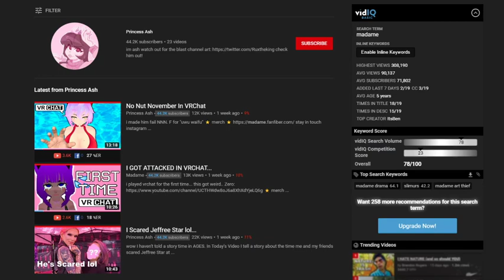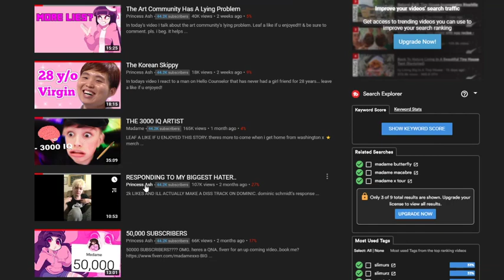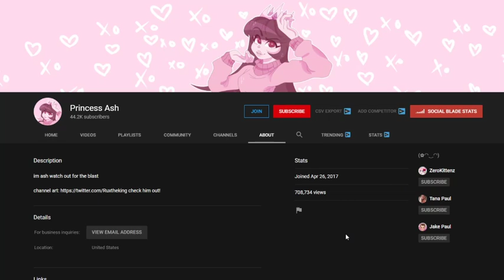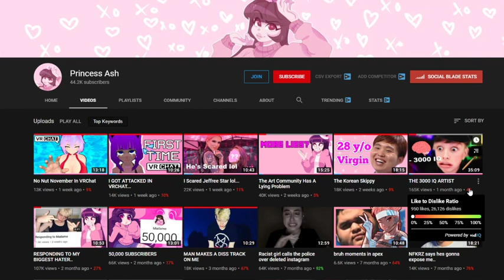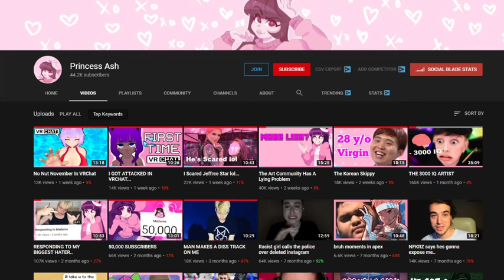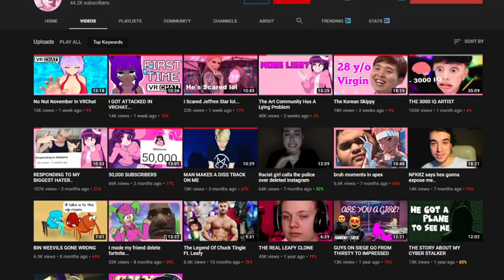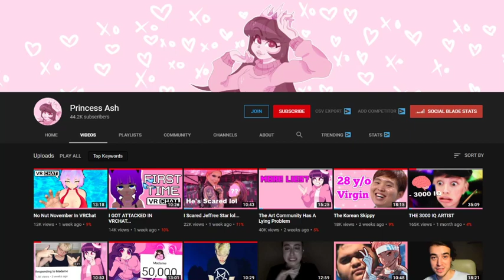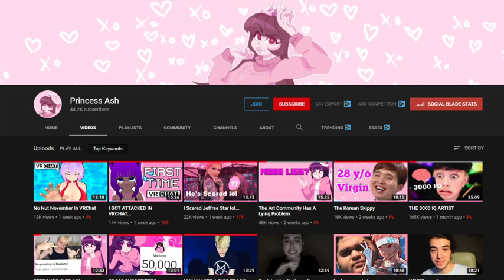Madame Changed Her Name To Princess Ash - SquishyMain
Madame changed her name to Princess Ash, but she can't hide just because she changed her username. If you put Madame into youtube her channel still comes up but under this username.
The artist that she fricked over (that i know of): slimurs and Mocafuwa